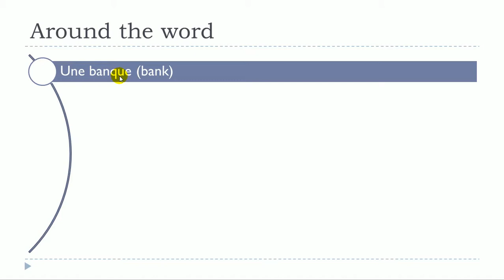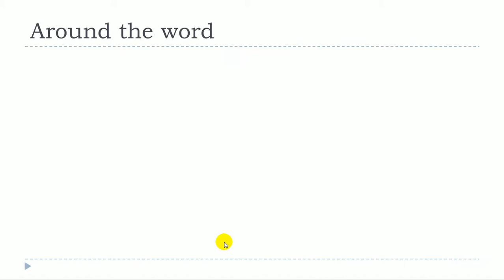FRENCH WITH VINCENT # Around the word = Une banque